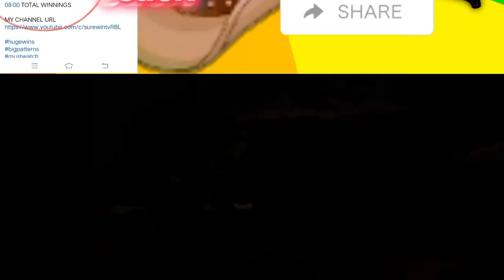Just a bit of money/LEGIT MONEY MAKING ONLINE/ALT ONLINE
CHAPTERS/TIMESTAMPS

00:00 intro
01:55 earned 557 pesos
04:10 earned 2.68 dollars
07:42 earned 1,090 pesos
08:08 scatter coin 2
08:23 eraned 402 pesos
08:36 earned 1,570 pesos
08:40 earned 1,815 pesos
08:46 earned 900 pesos
08:59 total scatter earnings 5,962 pesos
09:06 earned 700 pesos
09:34 total cash out 8,101 pesos
09:35 pa-balato time